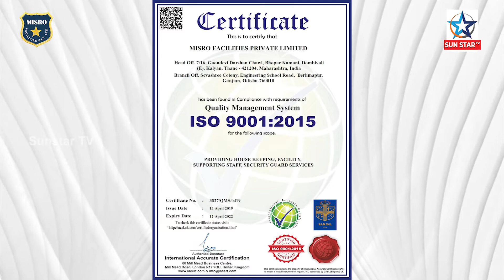ଧରାପଡ଼ିଲେ ବ୍ରାଉନ ସୁଗାର ବେପାରୀ, ଲକ୍ଷାଧିକ ଟଙ୍କାର ବ୍ରାଉନ ସୁଗାର ସହ ଗୋଟିଏ କେଟିଏମ୍ ବାଇକ ଜବତ